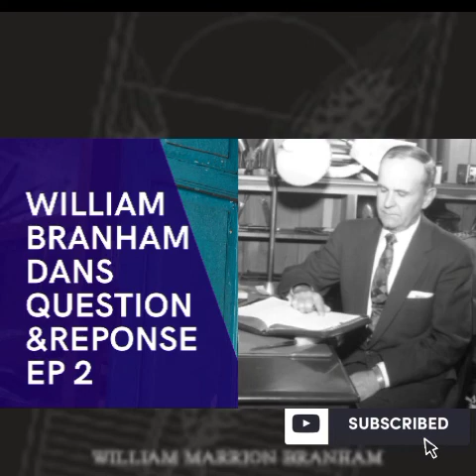WILLIAM BRANHAM PRÉDICATION DANS QUESTION ❓&REPONSE